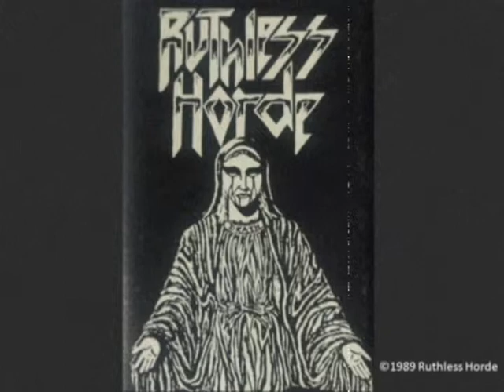Ruthless Horde Demonic Majesties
Peerless Circa 1989 Death/Black Metal from Detroit

Mark Jones, Guitars, Vocals on Demonic Majesties, All Music and Lyrics & Artwork
Jeff Cox, Bass, Co-Writer Music on Demonic Majesties
Dan Draus, Live Drums
Matt Korte, Studio Drums
Scott Fredericks, Vocals